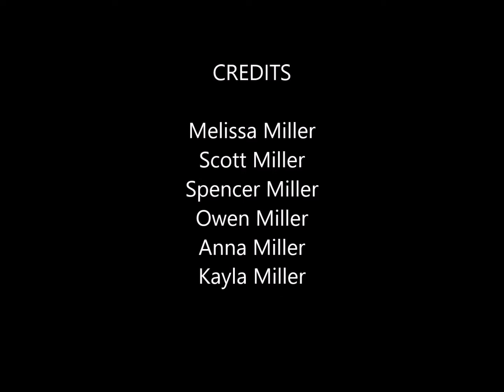When Its Over